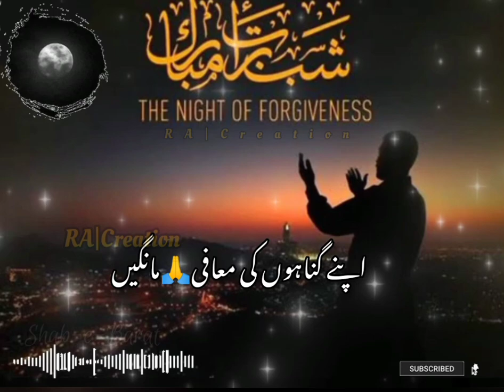Shab-e-Barat Ki Rat#15shabankiraat🤲🏻islamic stories🕌lyrics full#2k23#shabebarat🌌wathsapp_status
شبِ برات مبارک
یا اللّٰه جیتنے بھی لوگ تیری عبادت کریں گے تجھ سے معافی مانگے گے ان سب کی دعاوں اور عبادتوں کو قبول فرما
یا اللّٰه آج رات ہم گنہگاروں کی گناہوں کو معاف کر اور ہمارے ماں باپ کا سایہ ہمیشه ہم پر سلامت رکھنا اور جتنے بھی لوگ اس دنیا فانی سے جا چکے ہیں ان سب کی مغفرت فرما
آمین الھمہ آمین 🤲🏻